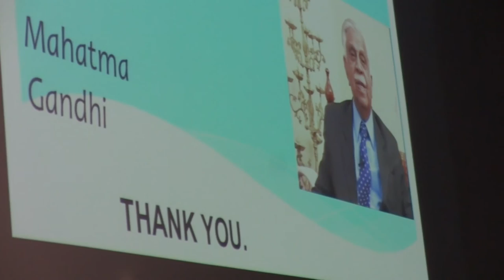Dr. R Balasubramaniam, Founder Swami Vivekanand Youth Movement, Mysore, part 3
Dr. R Balasubramaniam, Founder Swami Vivekanand Youth Movement, Mysore,